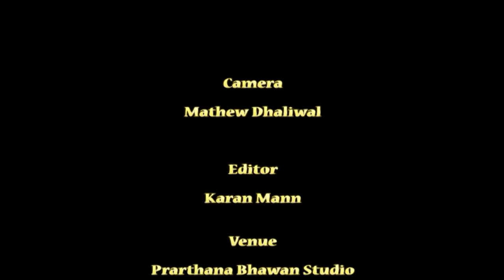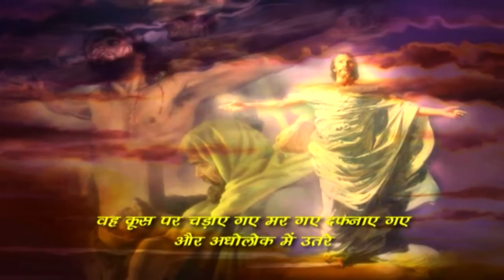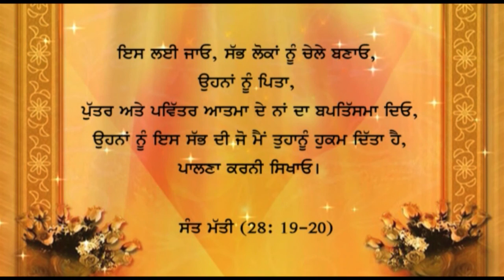Daily Saint August 15 Assumption of the Blessed Virgin Mary